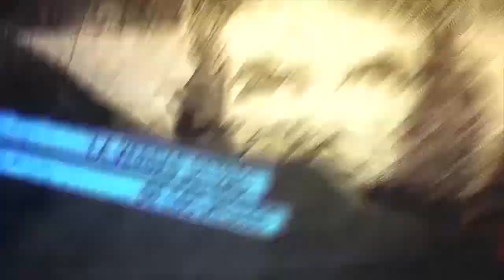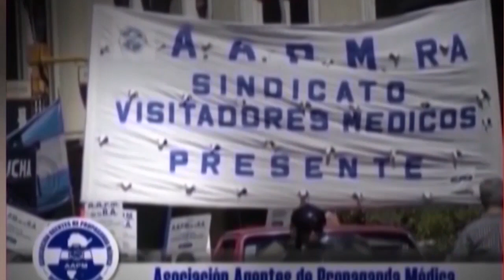César Montes desde su domicilio: el revolucionario no se jubila nunca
Entrevista con César Montes, el legendario guerrillero guatemalteco, recién salido de la cárcel, habla desde su casa de cómo fue su libertad, su prisión actual domiciliaria y cómo ve la situación actual del avance del fascismo en América Latina.